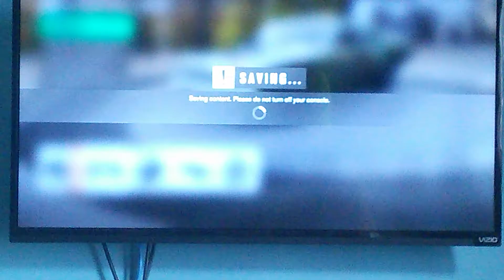Dodge dart hemi super stock for the win!!! l Forza horizon 3 (read description first)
I didn't end the video at 18:20 becuase I didn't press the button to end the videos the pillow holding up my tablet did it